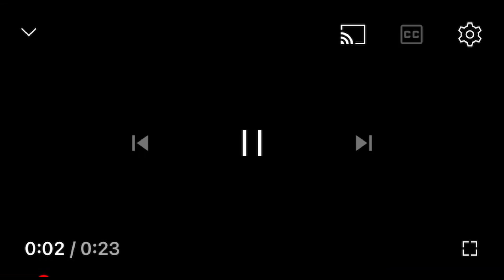5 June 2024